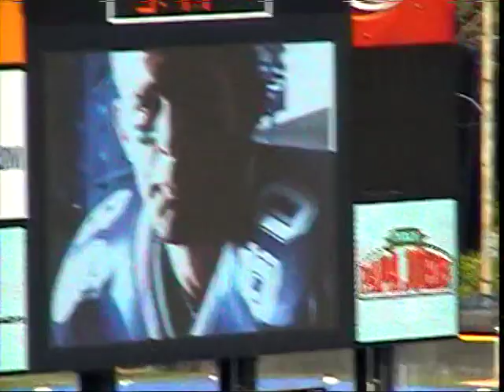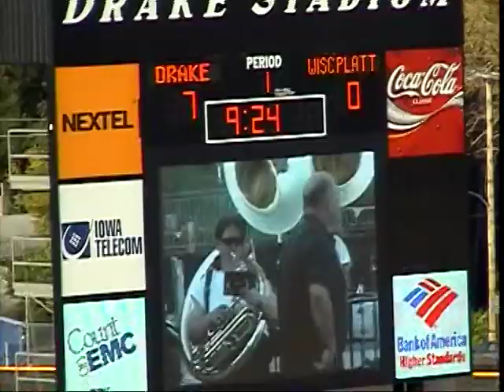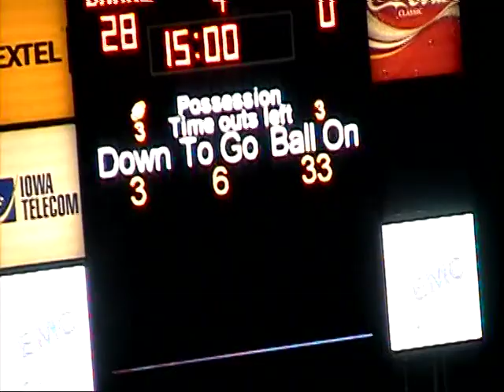DRAKE VS WISC PLATT 09162006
September 16, 2006; Drake V Wisc-Platt; Drake Stadium, Des Moines, IA; Drake Wins 35-7